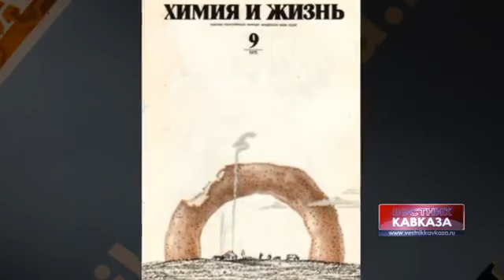Андрей Ваганов 'ЕГЭ это диверсия против образования в стране'